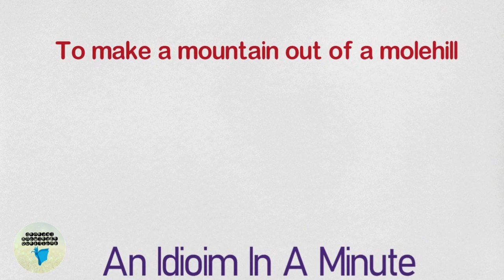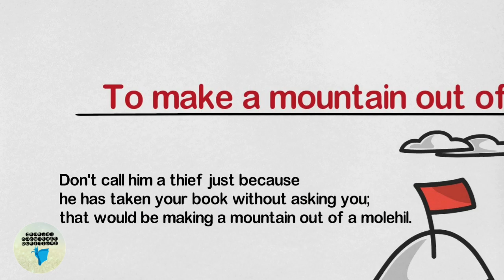An Idiom in A minute || An Idiom A Day || To make a mountain out of a molehill || Idioms for CSS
Make a mountain out of a molehill meaning in urdu
Make a mountain out of a molehill meaning in hindi
Make a mountain out of a molehill meaning
Make a mountain out of a molehill idiom meaning
To Make a mountain out of a molehill
An idiom a day
Idioms
Idioms in urdu
Idioms for css
Idioms with urdu meaning
Idiomatic expressions
Idiom movie
Idiom animation
An idiom in a minute